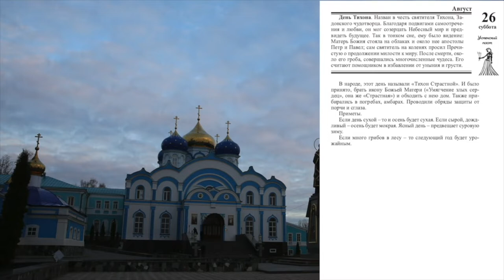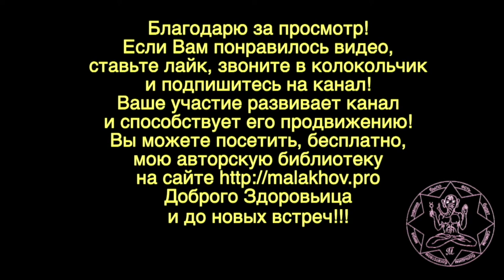26 августа. Малахов.